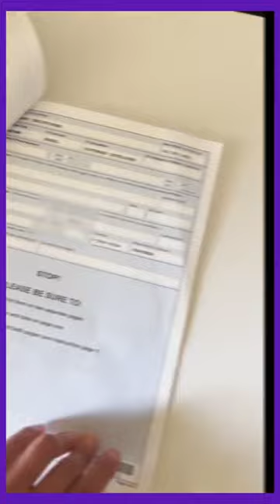US Passport Renewal Application Online in 2022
Is your passport expiring soon? Are you looking for a Passport Renewal procedure? Before applying for a Passport Renewal, you must understand the Passport Renewal requirements in the USA.

Get your document with iVisa's team of travel experts, so you can focus on enjoying your trip

Getting your travel documents is simple, reliable, and stress-free with iVisa.com
At iVisa.com, we know that sometimes the most stressful part of international travel is just figuring out how to enter the country. With confusing government forms, slow bureaucratic processes, and ever-changing global health requirements, obtaining the right travel documents can be a huge hassle.

iVisa.com is dedicated to providing customers with a simple, fast, and reliable way to get travel documentation for their journey. Our online application process makes getting visas, health declarations, or passport photos a breeze, and all from the comfort of your home. As a leading independent company in the travel documentation industry, we are proud to make global travel more accessible for everyone.